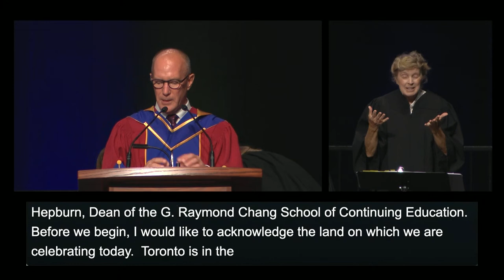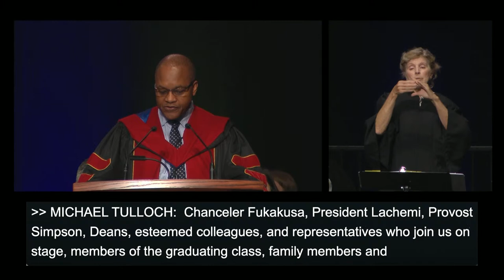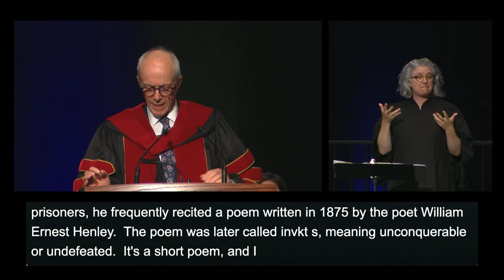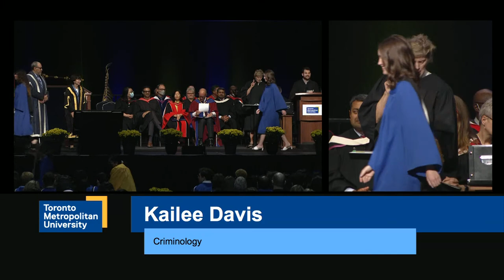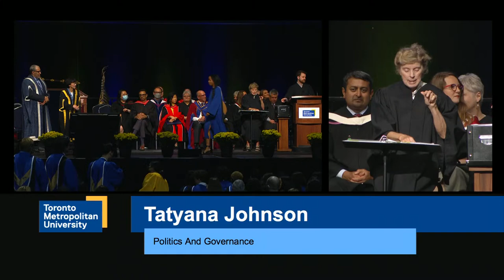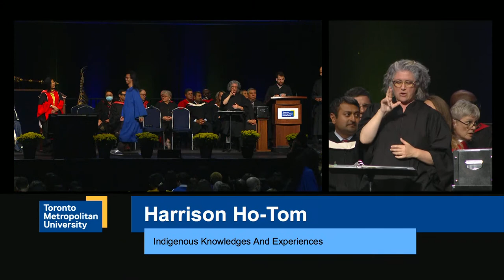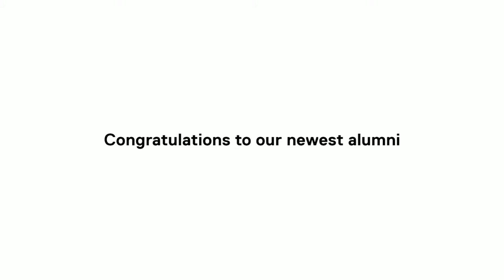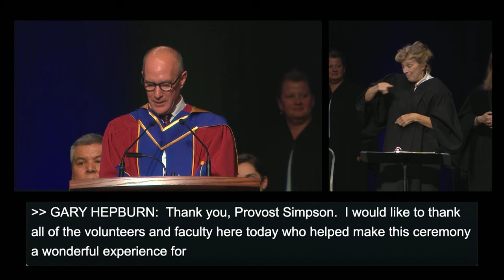Spring '22 Convocation- Faculty of Arts + The Chang School of Continuing Education